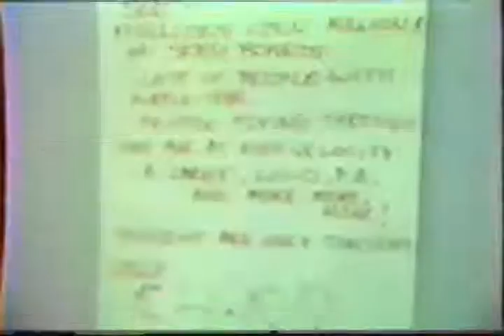THE FACTION "Mandatory U-Turn" home video VHS (1985)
THE FACTION "Mandatory U-Turn" home video - ripped from an old VHS tape.